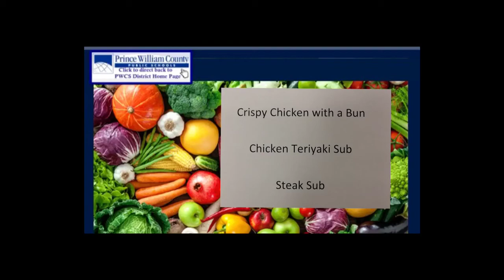WMS Morning Announcement 10/4